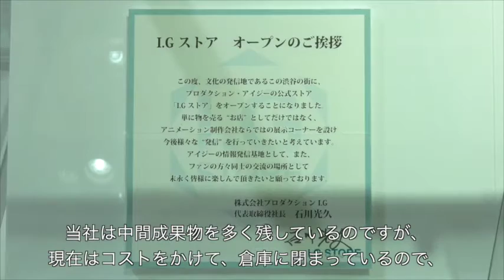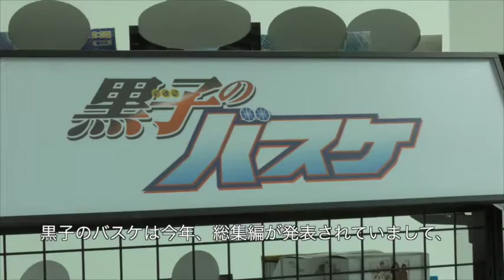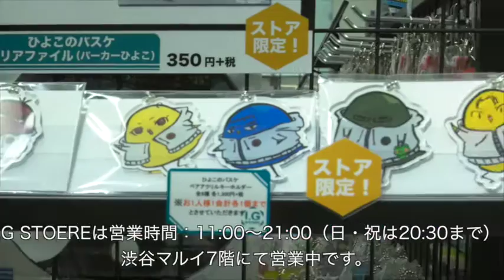I.G STORE 渋谷マルイ7F オープン！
I.G STORE 渋谷マルイ7Fに登場！

今回は関係者さまにオープンの経緯などをきいてみました！

アニメやゲーム、声優などさまざまな動画を配信中。